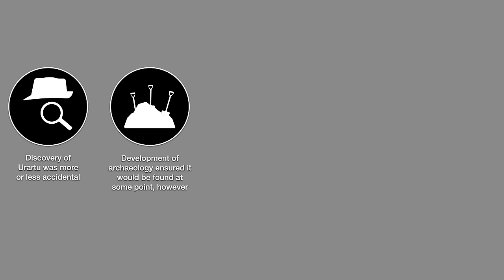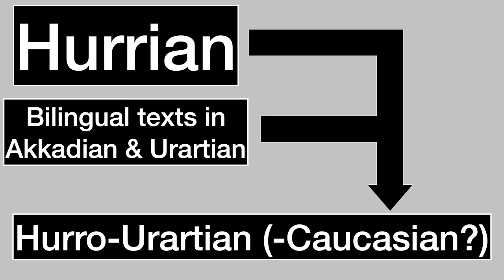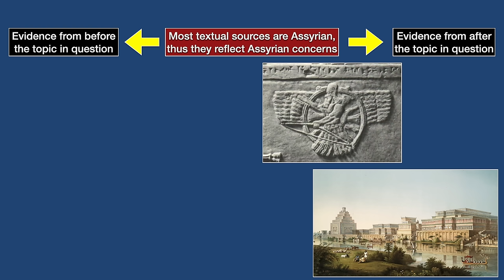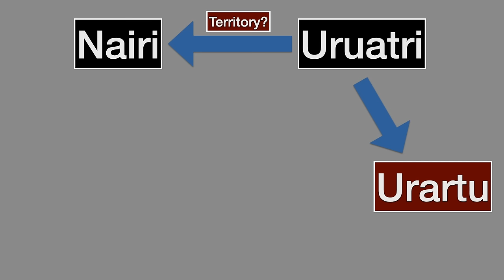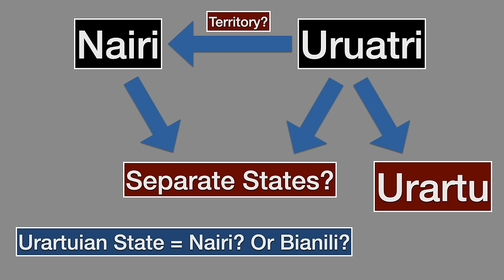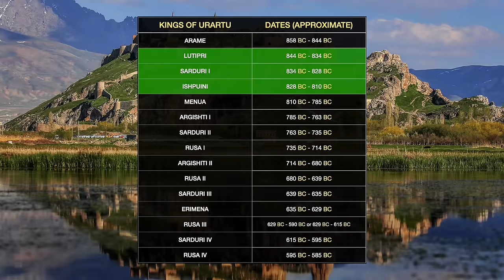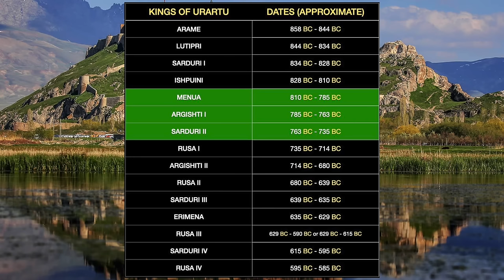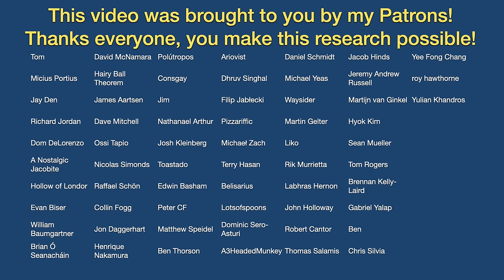Bianili-Urartu: The Iron Age Civilization Lost to the Greeks & Romans (and everyone else!)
SOURCES:

The Oxford Handbook of Ancient Anatolia, McMahon & Steadman
The Oxford History of the Ancient Near East, vol. IV, Radner et al
Ecology & Empire: The Structure of the Urartian State, Zimansky
Xenophon & the Urartian Legacy, Zimansky